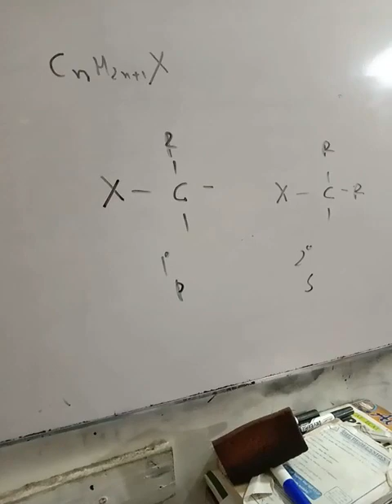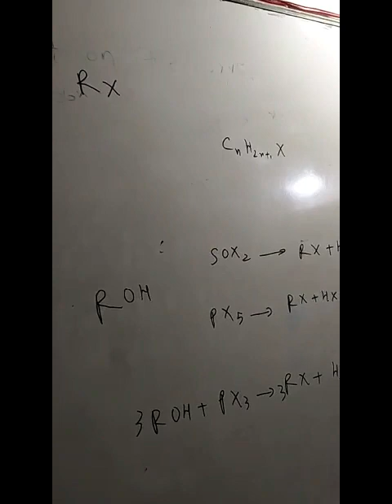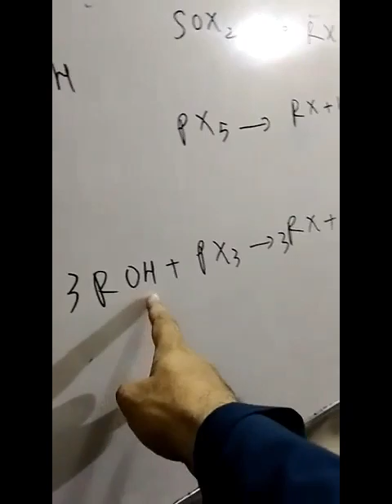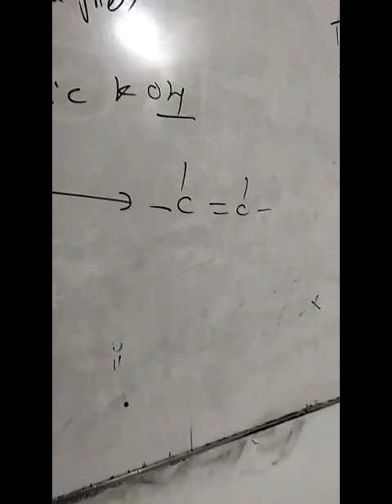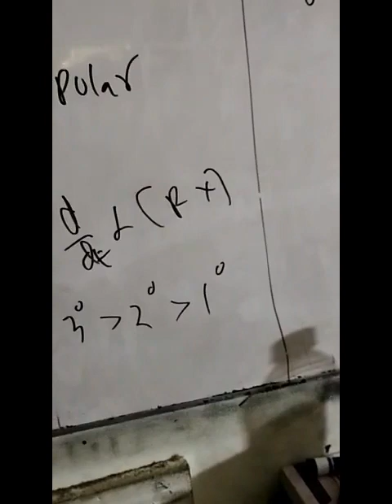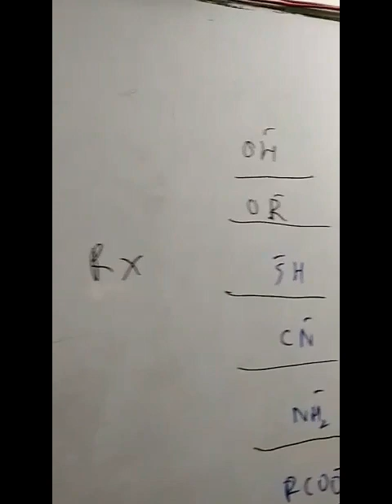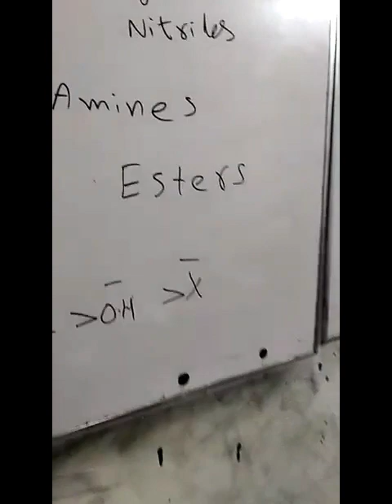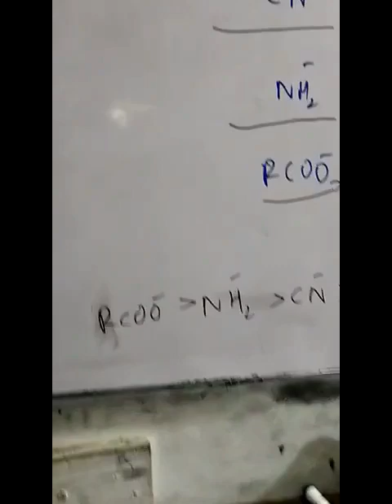Alkyl halide complete lecture tricks and mcqs FOR Mdcat Ecat NED Karachi university NTS NUST